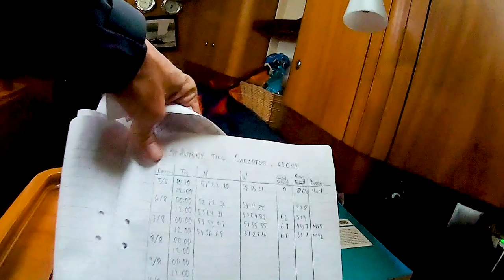Sailing Svea sailing towards Greenland. Iceberg , whalespotting and a fast ride.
Sailing Svea-
In this episode no 57 we are after waiting for the weather to be good have a weather window for crossing to Greenland. On the way the have sun, lowvpressaure, thunderstorm and fog...

Leaving mountains for the ocean to continue discover life and dreams.

Pål & Lina are from  Duved in the Swedish mountains close to nature and wildlife. They love hiking, skiing and of course sailing.

Since July  2019 they decided to follow their dream, to move to their sailboat Svea, Najad 405, and start sailing and discover the rest of the world in a sustainability way of travel.

Here you can follow our journey, discover places, cook good local food, get some sail and travel tips.